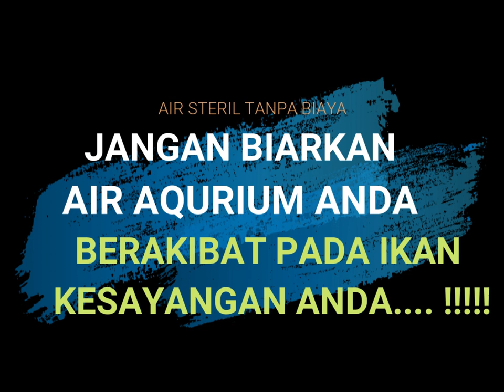Cara mengendapkan air untuk aquarium/aquascape yang baik dan simple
cara pengendapan air untuk ikan cupang, cara pengendapan air, cara pengendapan air pdam, cara pengendapan air kolam renang